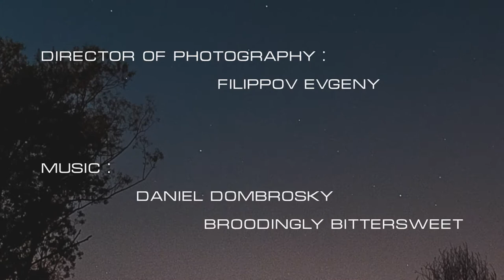" Tree at the road "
shooting -  Mac book air !)
mastermind -  Olga Sulimina
place - village "Prudky"